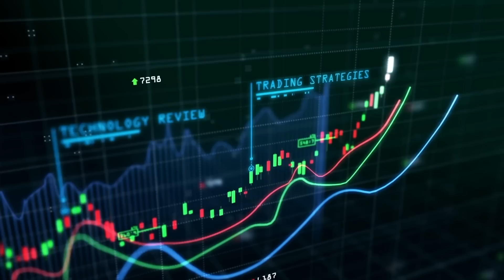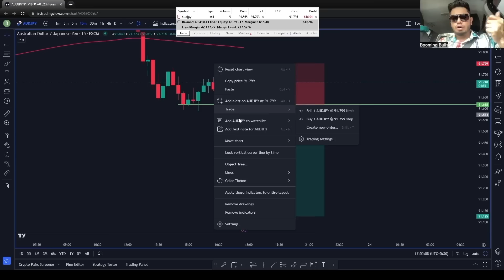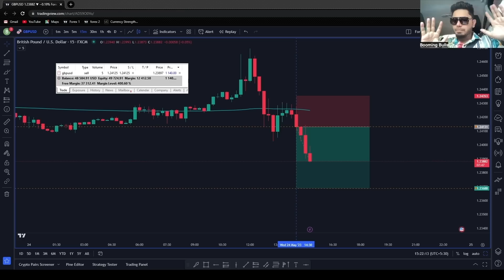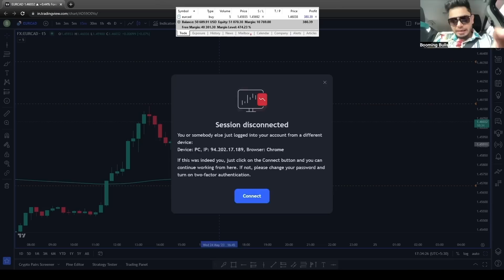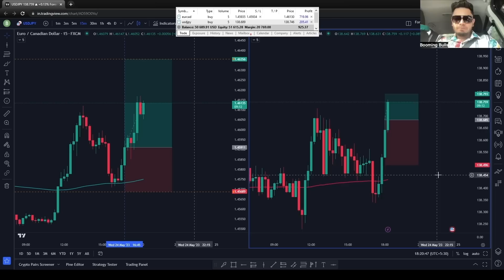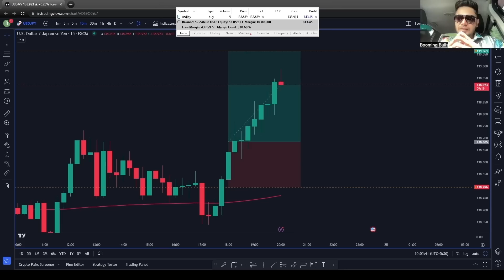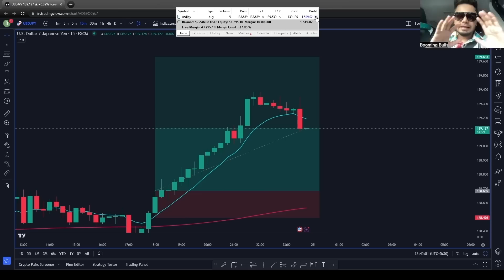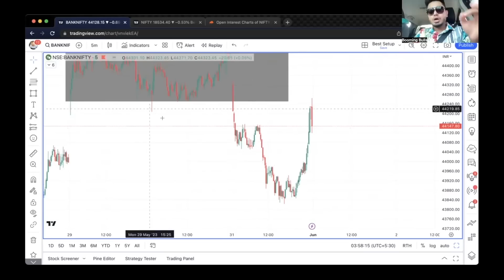Learn Trading Forex || Live Trade || Anish Singh Thakur || Booming Bulls